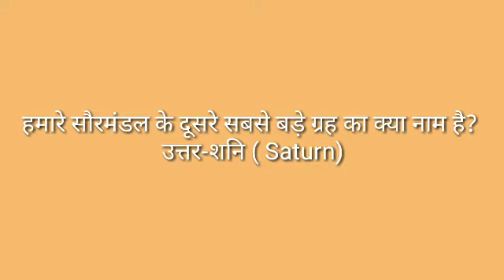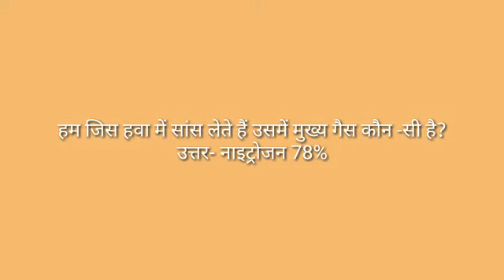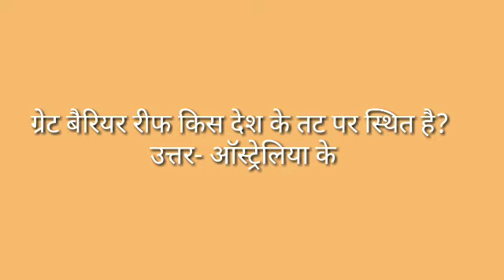Gk जो आपके पेपर में आते हैं ऐसे questions देखते हैं